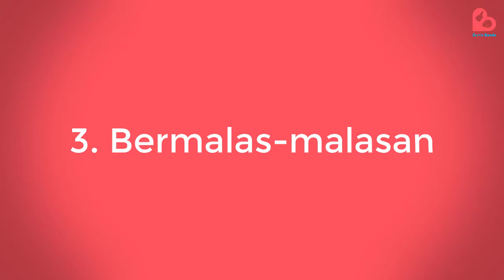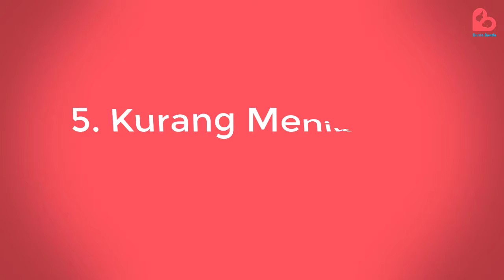Kesalahan yang Sering Dilakukan Ibu Hamil saat di Pertengahan Kehamilan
Haloo Bund!

Saat berada di trimester kedua atau pertengahan kehamilan, biasanya ibu hamil mulai beradaptasi dengan sejumlah perubahan yang terjadi akibat kehamilan. Sehingga banyak yang menganggap jika trimester kedua merupakan periode ternyaman ibu hamil selama menjalani kehamilan. Namun perasaan nyaman tersebut jangan sampai membuat terlena dan abai untuk menjaga kehamilan. Nah bagi bunda yang akan dan sudah berada di fase ini, pada edisi kali ini akan kita bahas mengenai sejumlah kesalahan yang perlu bumil hindari saat berada di trimester kedua kehamilan